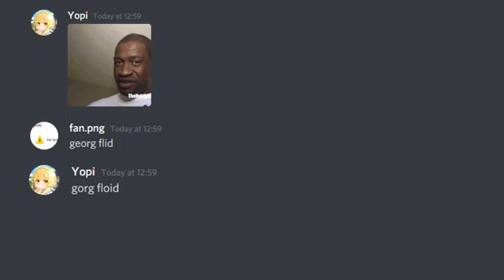BLM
Bacon Lettuce Meat.